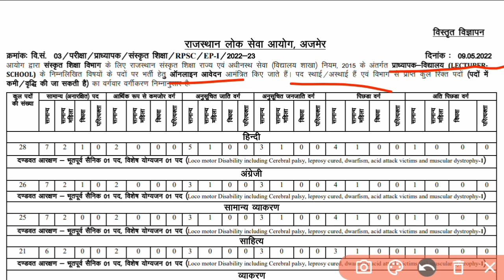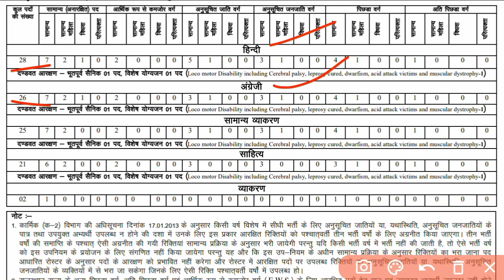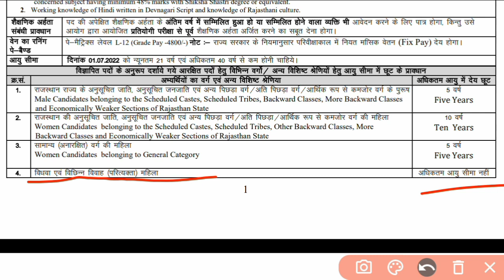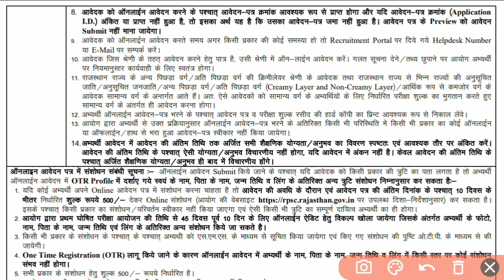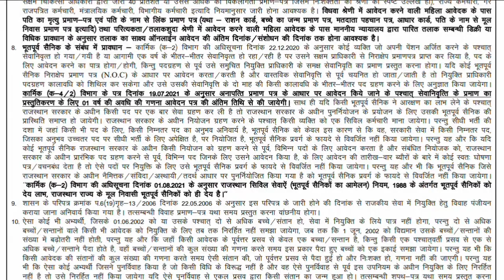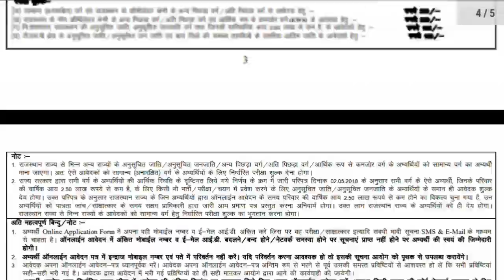100+ पद सभी राज्य के अभ्यर्थी आवेदन | Govt Teacher Recruitment 2022 | Rajasthan psc teacher vacancy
100+ पद सभी राज्य के अभ्यर्थी आवेदन Govt Teacher Requirement 2022 | teacher job | All India Rajasthan lacture vacancy | employment news | Assistant professor vacancy | apply from any states | Latest Job Vacancy 2022

Hello Friends 🙏🙏

➡️आज के इस वीडियो में ऑल इंडिया में निकली वैकेंसी के बारे में जानकारी बताई गई है आप इसका पीडीएफ नीचे दिए गए लिंक से डाउनलोड कर सकते हैं तथा समय पर आवेदन कर सकते हैं।